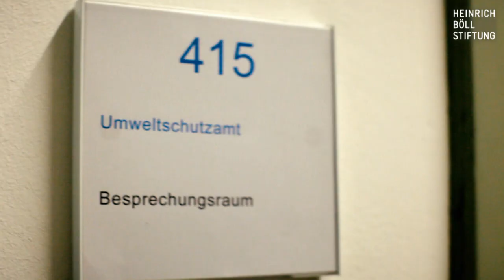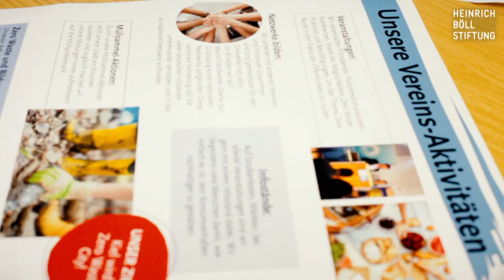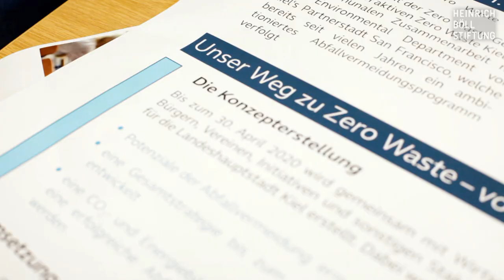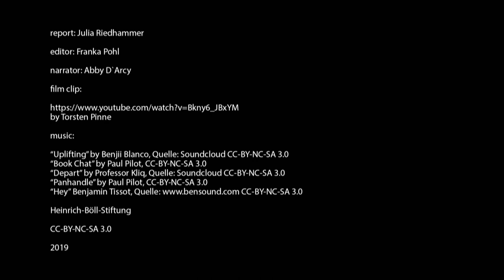Zero Waste city: How Kiel is cutting down on trash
This is how the Delaperrière family goes shopping. By buying this way, they gener-ate very little waste. The family used to throw out two large bags of trash a week. That has gone down to one small bag a month.